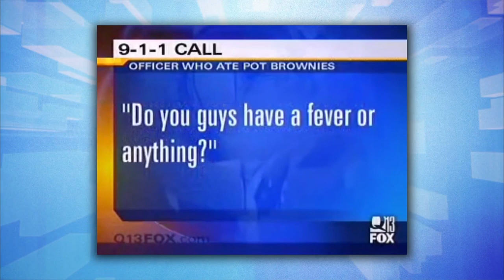William Haynes Reel